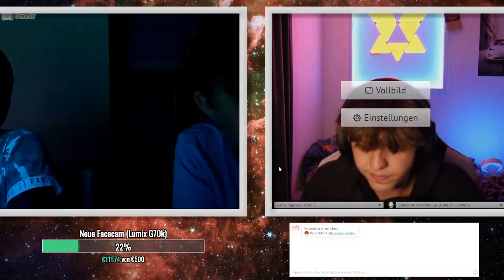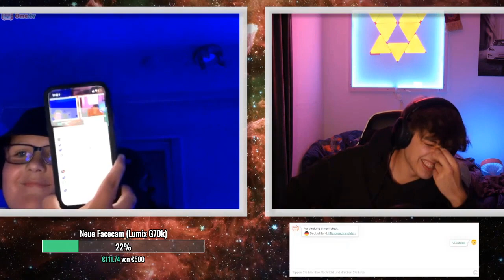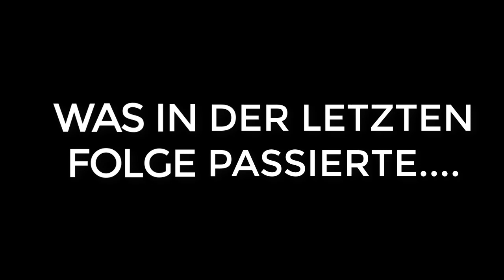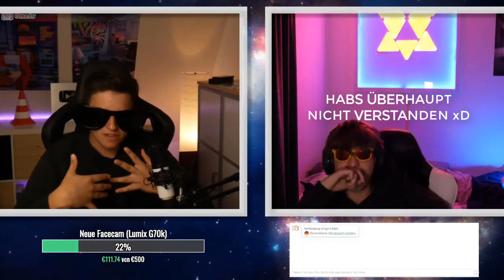ICH HABE ES ENDLICH GESCHAFFT (@lifelinus auf OmeTV getroffen + ER RAIDET MICH) | OmeTV Highlights 8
In diesem Video war ich mal wieder auf Ometv Omegle Ome unterwegs und hab versucht Mädchen zu klären, Leute Hops zu nehmen und vieles mehr...

▬ Mein Equipment ▬▬▬▬▬▬▬▬▬▬▬▬▬

▬ Social Media ▬▬▬▬▬▬▬▬▬▬▬▬▬▬▬